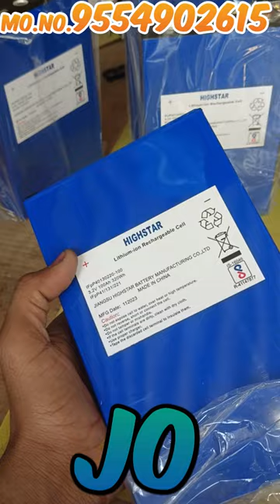3.2v 100ah lithium ion battery | prismatic cell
3.7v 100ah lithium ion battery
prismatic cell
lithum ion battery